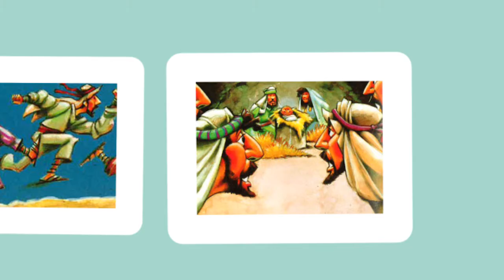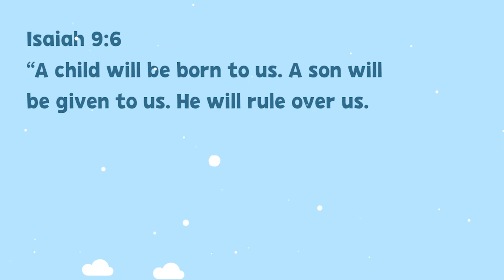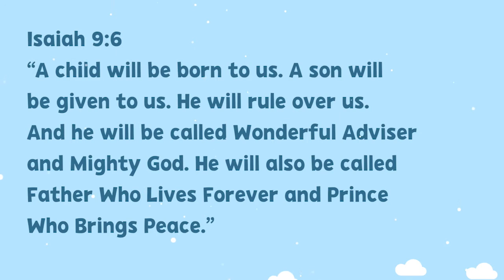Heart for the Holidays | Week 5 | 2nd & 3rd Grade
Tell! When the shepherds heard about the wonderful baby that had been born, they rushed to see him.  They worshipped him and praised God.  Then they went off and told everyone they could! We need to be quick to share God’s wonderful story of love with others, too!